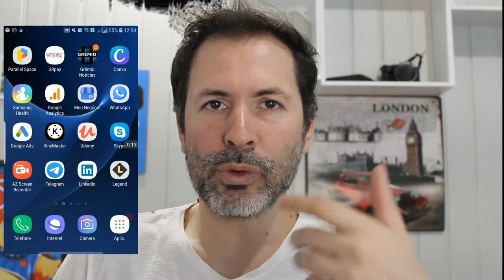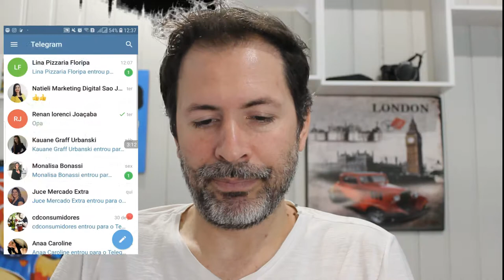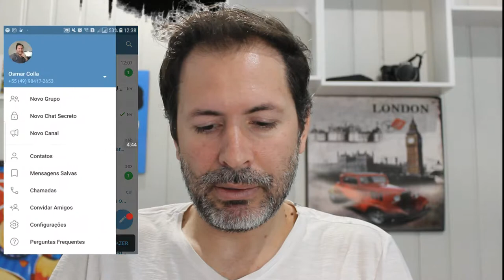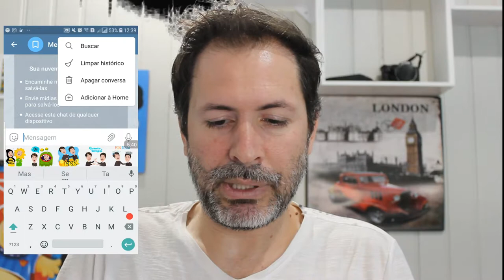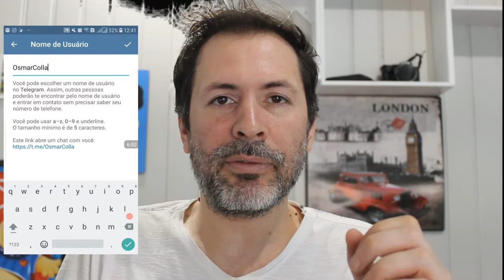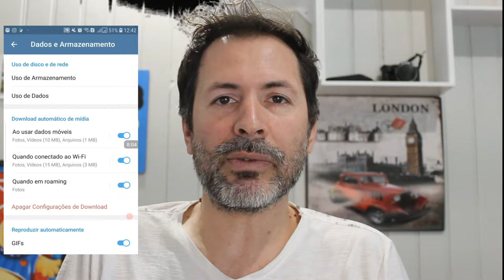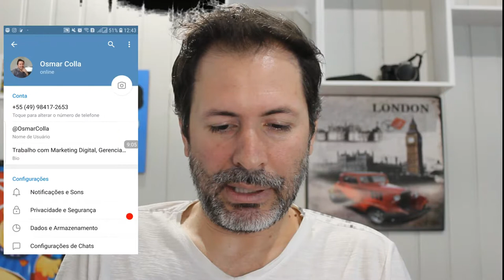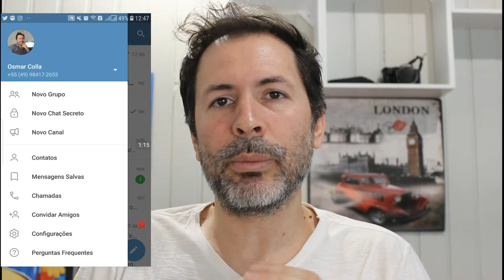SOBRE O TELEGRAM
Conheça um pouco sobre o aplicativo Telegram, assista o vídeo até o final , Se gostou do vídeo já deixe seu Like, ative as notificações para receber mais vídeos como esse,  e claro SE - INSCREVA NO CANAL